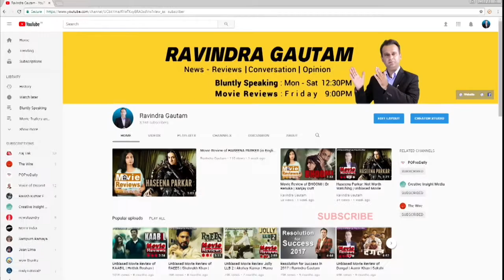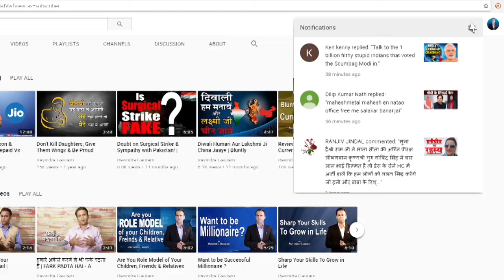Who is Manushi Chhillar - Miss World 2017 | Give Wings To Your Girl Child | Bluntly Speaking -64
Manushi Chhillar - Miss World 2017
Bluntly Speaking  -64